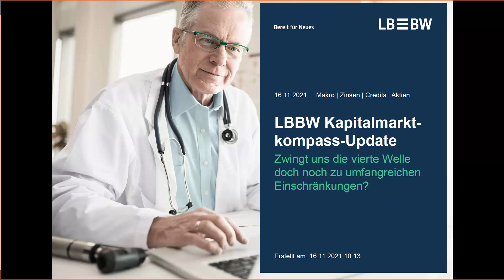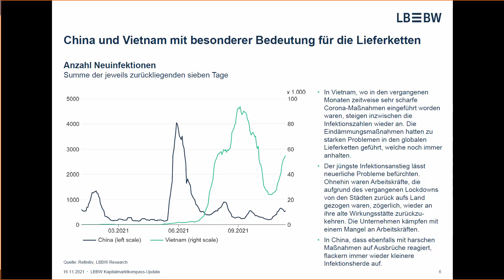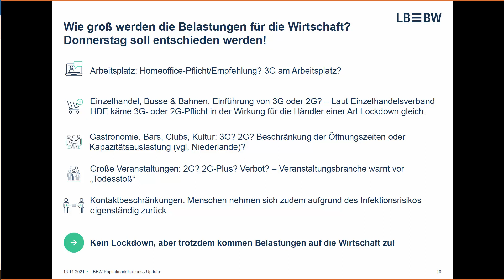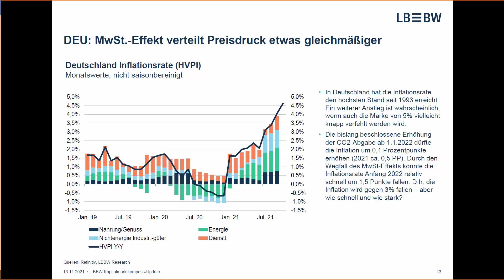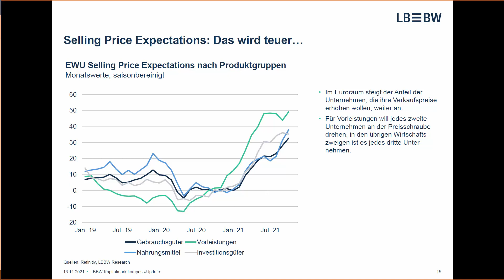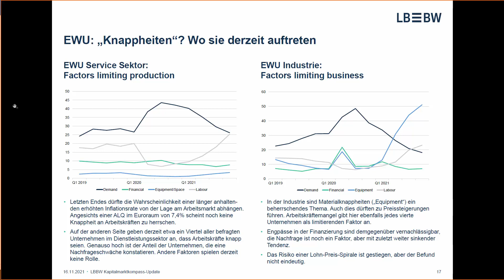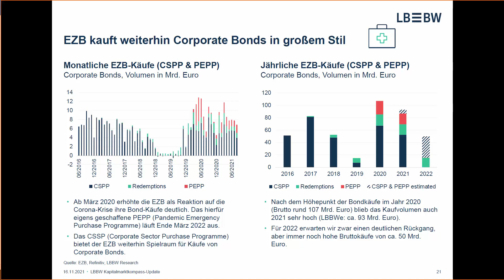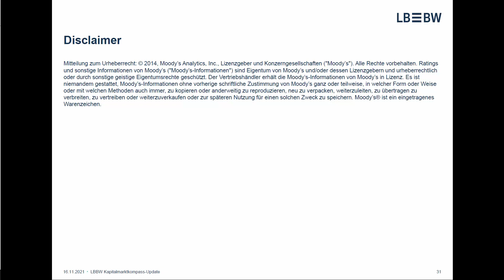LBBW Kapitalmarktkompass-Update November: Zwingt uns die 4.Welle zu umfangreichen Einschränkungen?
00:00 Einleitung (Michael Köhler)
01:42 Corona-Update: Zwingt uns die vierte Welle doch noch zu umfangreichen Einschränkungen? (Martin Güth)
12:09 Inflation: Preisanstiege erreichen historische Dimensionen (Dr. Jens-Oliver Niklasch)
29:08 Credit Outlook 2022: No Risk, No Fun (Michael Köhler)